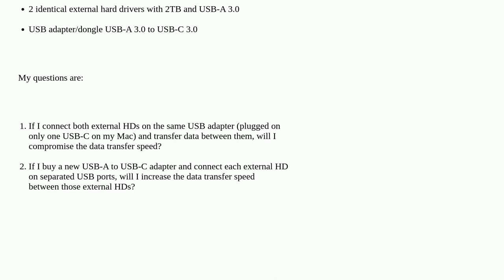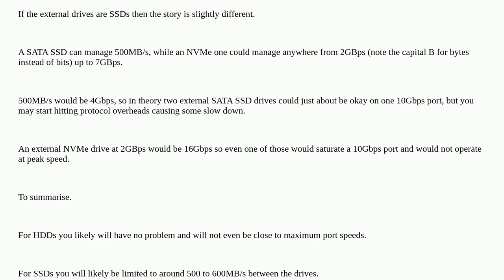Limitation of speed of data transfer between two external HDs on the same USB port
A special thanks goes out to the awesome community

  usb external-hard-drive file-transfer